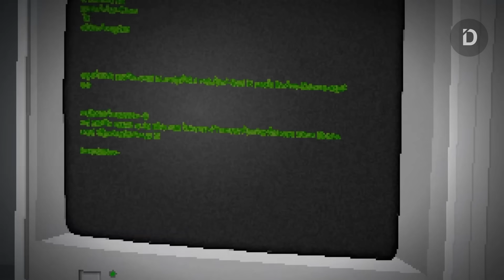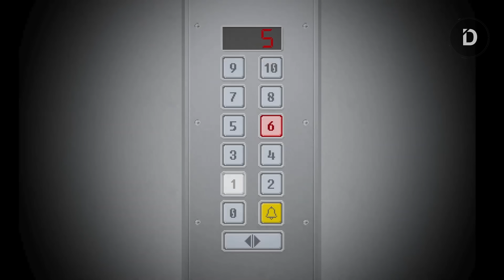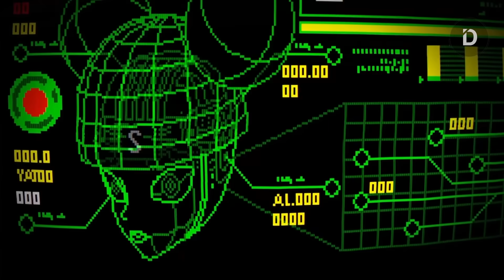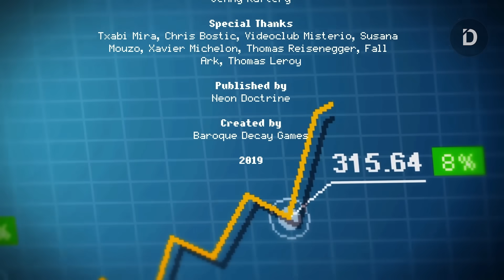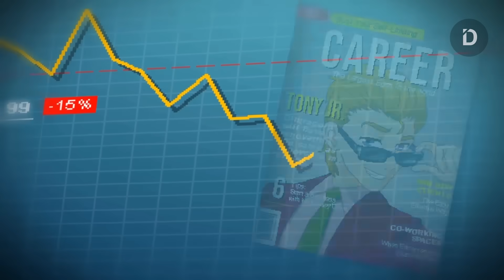PLOT: Siapakah Witchnya? (Cerita Game Yuppie Psycho Executive - All Routes, Endings, Explanation)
Seluruh Alur Cerita Game Yuppie Psycho Executive Edition (All Endings)
Mendapat penawaran pekerjaan di sebuah perusahaan ternama adalah kesempatan berharga yang tidak boleh disia - siakan. Begitulah kira - kira hal yang dipikirkan oleh seorang pria bernama Brian Pasternack di hari pertamanya bekerja. Ia tidak tahu bahwa hari itu akan menjadi hari paling sial dan mengerikan yang pernah ia rasakan

CHAPTERS
00:00 Opening
01:04 Plot
05:34 Ending: I'm Better Off at Home
05:54 Plot
28:30 Ending: Fired
30:46 Defeating the Witch
38:56 Ending: Back Home
39:16 Ending: Stay With Me
39:45 Post Credit Scene 1
40:36 Stealing Athame (Route 1)
41:31 Post Credit Scene 2
42:19 Stealing Athame (Route 2)
44:45 Ending: Goodbye
46:08 Ending: The Boss of it All
47:41 Ending: The Secret of my Success
48:19 Explanation
55:01 Closing

FOOTAGE USED
1. [Carrot Helper - 100% Walkthroughs | No Commentary]  "Yuppie Psycho: Executive Edition - Full Game Walkthrough [All Achievements]"

VO: R
Stay Romp!